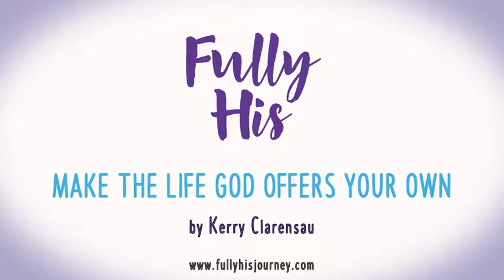Fully His Introductory Session